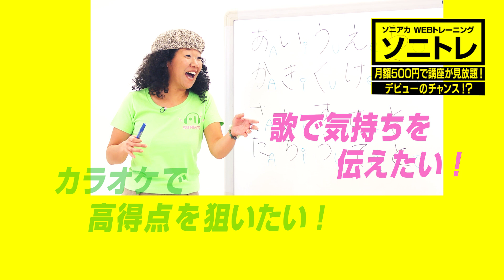【ソニーミュージックの音楽スクール】”ソニアカ”4月開講！講師陣紹介映像公開！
【ソニアカ】　第一線で活躍する講師が勢揃い！
本格的な音楽クリエイター・アーティストを目指す方は[MUSIC MASTER]歌うの大好き！ベーシックなスキルアップから始めたい人、デビューしたい人は[ソニトレ]。
ソニー・ミュージックが総力を挙げて新しいタイプの音楽講座を始めます！